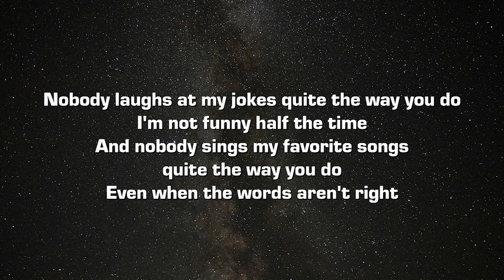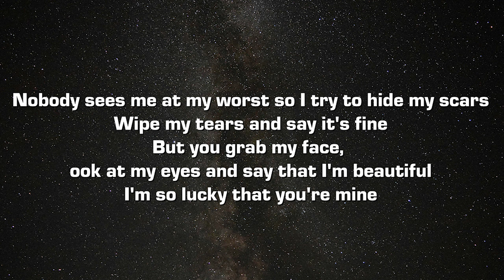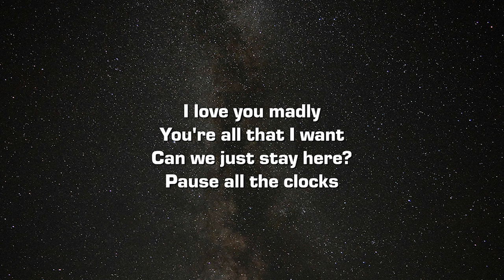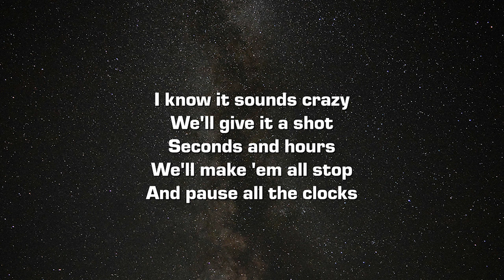Alayna Grace - clocks (Lyrics)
Lyrics:

[Verse 1]
Nobody laughs at my jokes quite the way you do
I'm not funny half the time
And nobody sings my favorite songs quite the way you do
Even when the words aren't right

[Pre-Chorus]
Easy come and easy go
But when it comes to you, it won't
'Cause when you know you know
You know?

[Chorus]
I love you madly
You're all that I want
Can we just stay here?
Pause all the clocks
Seconds and hours
We'll make 'em all stop
And pause all the clocks

[Verse 2]
Nobody sees me at my worst so I try to hide my scars
Wipe my tears and say it's fine
But you grab my face, look at my eyes and say that I'm beautiful
I'm so lucky that you're mine

[Pre-Chorus]
You know?

[Bridge]
Ohh, ohh
Make 'em all stop